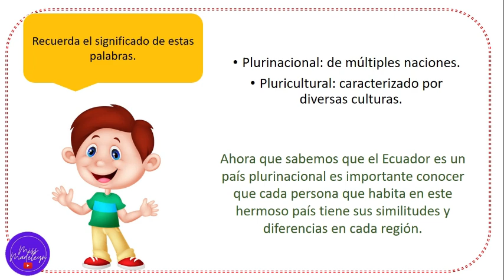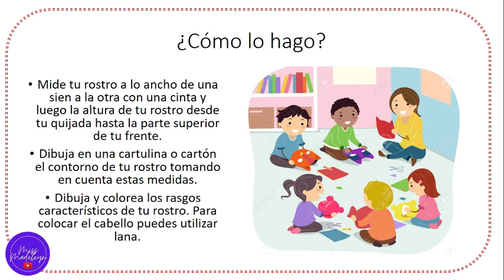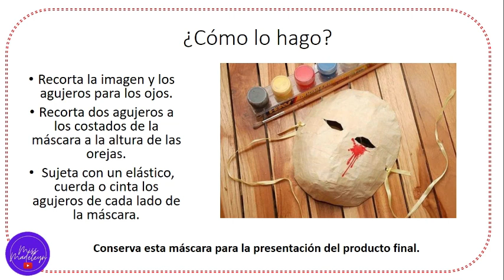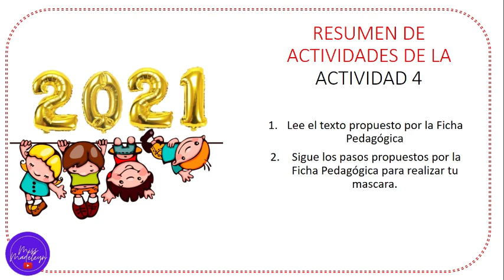🗣 Semana 31 🗣 4° ELEMENTAL. Actividad #4. CREO MI PRIMERA MÁSCARA.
Espero que se encuentren muy bien. Les comparto el link en donde pueden descargar el PDF

Excelente día !